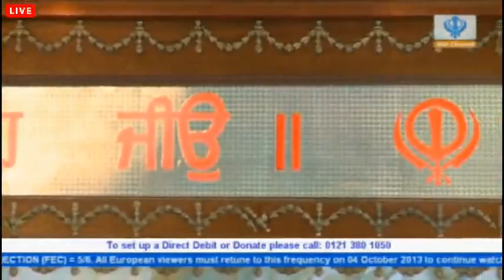Exclusive Interview with Bhai Harcharan Singh Ji Khalsa (Hazoori Ragi Sri Darbar Sahib, Amritsar)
Aired on Sikh Channel: 14th October 2013.